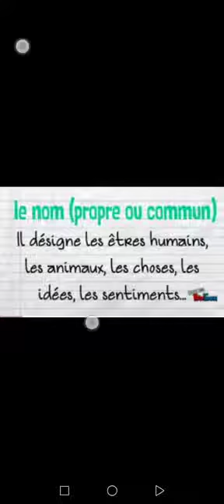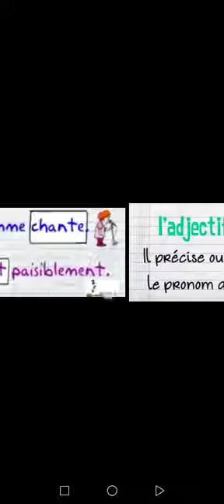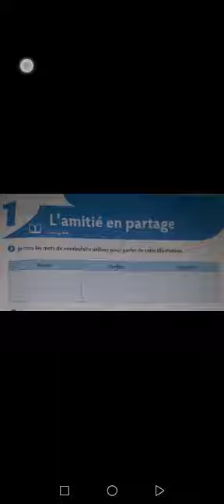La nature des mots